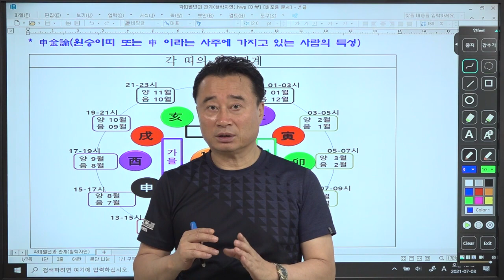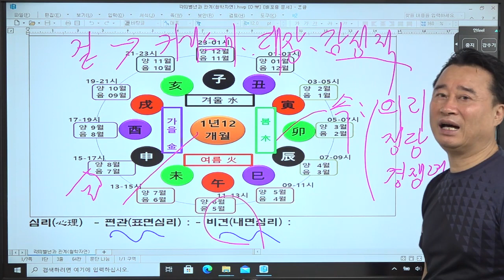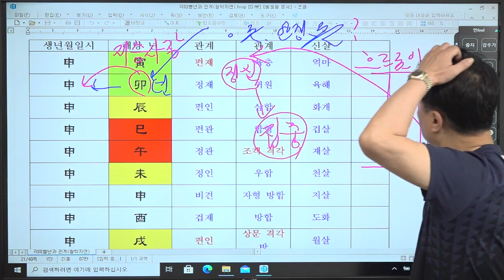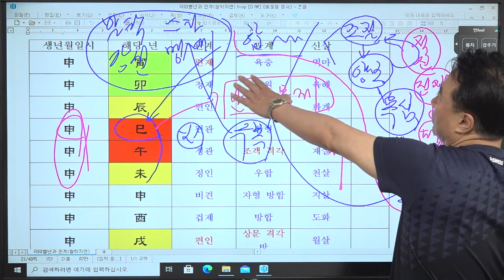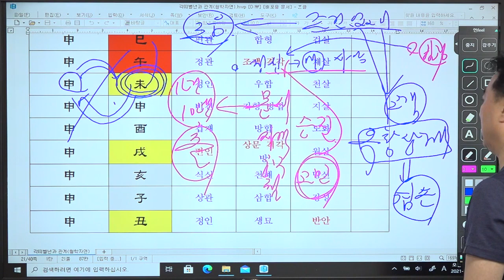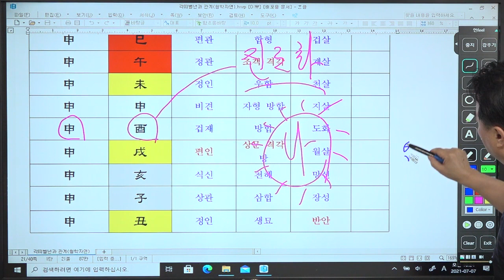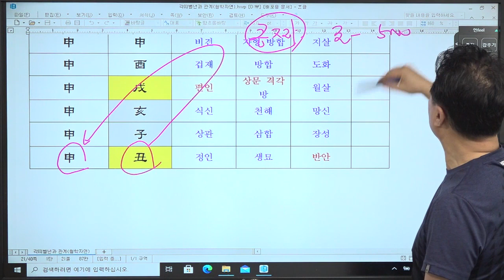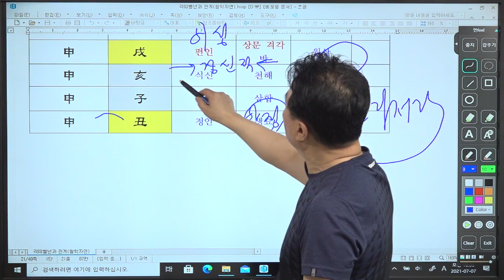원숭이띠 및 사주에 申글자가 있는 분의 년도별 평생운세 : 정유역학강의.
상담료 안내(전화, 방문 – 기본에 추가 10만)
1.  일반사주           10만원,     (추가 1명당 5만원, 예시: 2인은 15만원,  3인은 20만원)
2.  궁합인연           15만원,     (추가 1명당 5만원, 예시: 상대가 2명이면 20만원)

3.  학생, 적성, 진학상담  10만원,    적성 대학 진학 상담 및 학생별 맞춤 공부 방법을  제시
4.  작    명,             30만원,   사주를 정확히 해석 풀이 하여 재물복, 명예, 왕따해결 등 사주에 맞는 이름

5.  택    일,             30만원,   발전가능 및 가족 조상관계 연결 조화가 되도록 택일
6.  상    속,             50만원,   사주와 연결하여 상속, 증여 관련 법적 내용과 상속에 유리한 입지가 될 수 있도록 상담

7.  선거출마,       100만원,    상대 출마자 사주를 아는 경우 더욱 정확하게 상담
8,  특별상담,         20만원,   - 명리철학 공부하는 학생만 가능 - 내사주의 원리 및 내사주로 공부하듯 설명 – 학문발전에 큰 도움이 됩니다

1. 상담방법 : 예약제- 문자로 예약 주시면 상담 일정 문자로 답변 드림.
2. 입금후 입금자 성함과 상담 예정자 사주와 상담내용 문자로 알려 주십시오.
3. 강의 상담, 공부시간 중에는 전화를 받지 못하니 예약은 문자로 부탁드립 니다.
전화상담, 방문상담 시간 동일 ; 상담 시간 : 1인 50분정도
● 주소 : 서울특별시 송파구 올림픽로88, 올림픽타워 제2층 제206호(정유역학)

1. 기초-지장간,                                           30만원
2. 십성심리,                                                30만원
3. 천간지지물상론 및 일간 희기론,         30만원
4. 12운성/12신살,                                      30만원
5. 풀이비법/100선/신살,                          30만원
6. 대세운법/인연법/학교진학/작명,       30만원
7. 격국론 주객론,                                       40만원